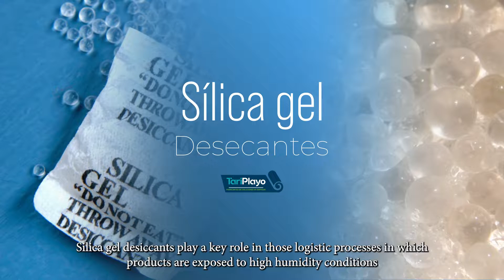Tariplayo Institutional Video ( English subtitles )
Tariplayo develops projects for cost optimization based on your operation and objectives. If you require specialized technical advice, we will answer all your questions.

🏭 Experts in innovation in the packaging industry. We handle products of the highest quality so that you optimize your costs of emplayado by stage.

📍 Anillo Periférico Poniente #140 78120 San Luis Potosí, México